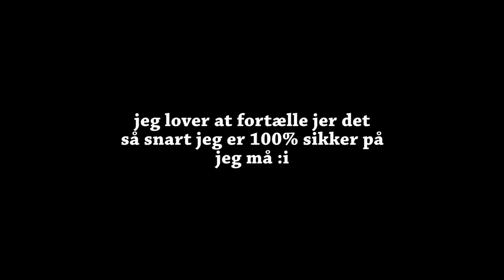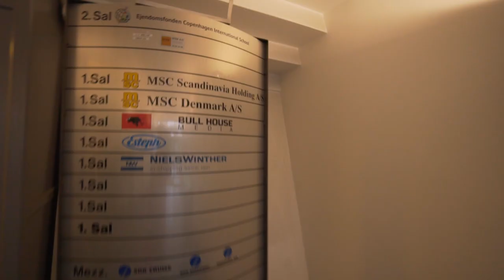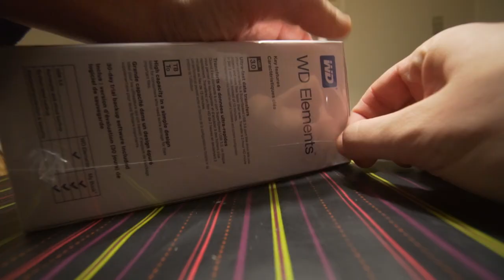5000 GB HARDDISK!